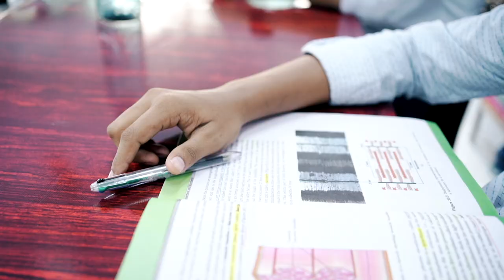GEMS BOYS HOSTEL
Helpline Number : 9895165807, 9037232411, 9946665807
Office Number: 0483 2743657, 2747650